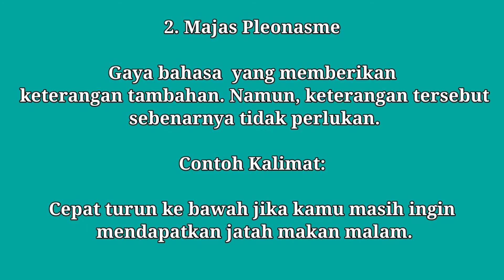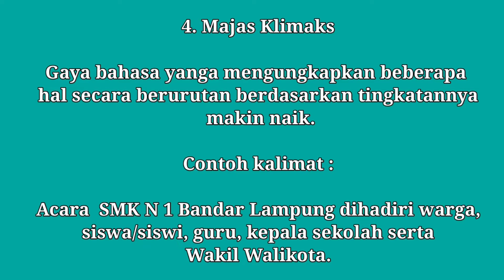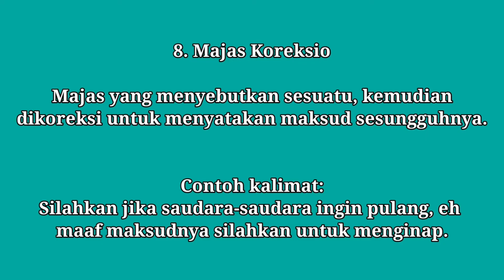Majas Penegasan di Novel / Wattpad untuk Penulis Pemula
Belajar gaya bahasa atau majas biar tulisan seasyik karya @fiersabesari @pidibaiqofficial @radityadika